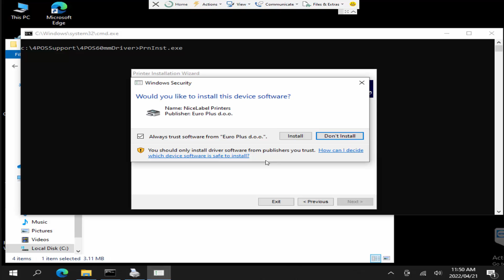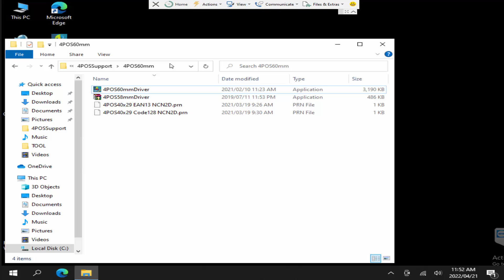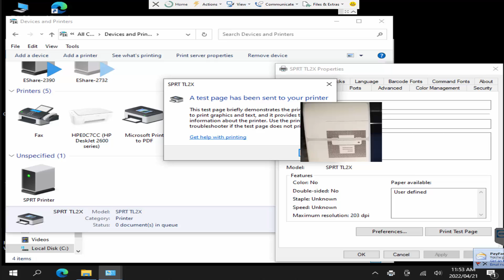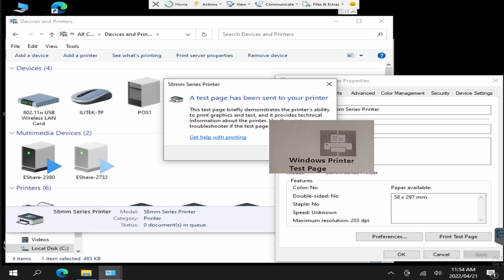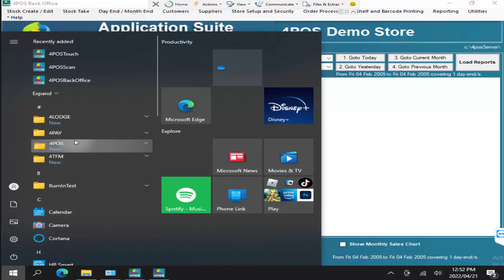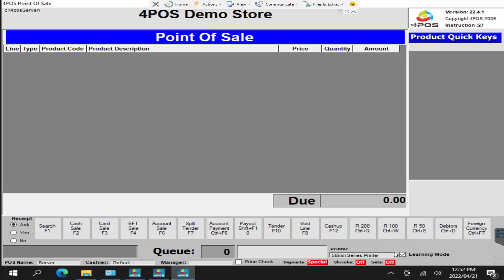Loading the 4POS 60mm Barcode & receipt printer Drivers & set it up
You will need the 58mm driver to use the printer as a receipt printer & the 60mm driver to use the printer as a barcode printer.

0:00 Introduction
0:18 Explaining the 2 drivers required
1:04 Installing the 4POS 60mm driver
3:27 Installing the 4POS 58mm driver
4:30 Printing 4POS Barcode labels
5:20 Configuring the 58mm printer driver in 4POS Scan or Touch